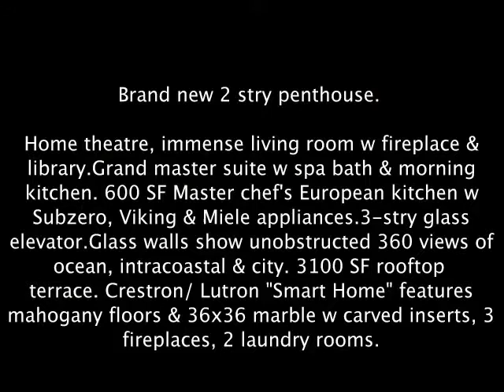Williams Island, Aventura, Florida Sky Home For Sale-$2 Million Below Appraisal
Exclusive Williams Island, Aventura Florida Sky home for sale and offered at almost $2 million below appraisal. Luxurious Sky Home! Brand new 2 stry penthouse. Home theatre, immense living room w fireplace & library.Grand master suite w spa bath & morning kitchen. 600 SF Master chef's European kitchen w Subzero, Viking & Miele appliances.3-stry glass elevator.Glass walls show unobstructed 360 views of ocean, intracoastal & city. 3100 SF rooftop terrace. Crestron/ Lutron "Smart Home" features mahogany floors & 36x36 marble w carved inserts, 3 fireplaces, 2 laundry rooms.